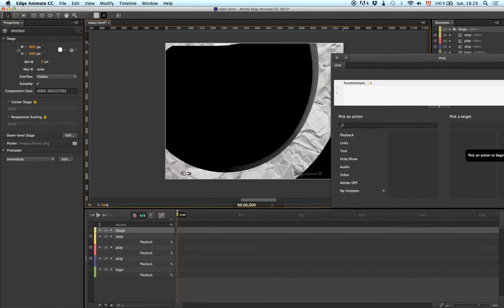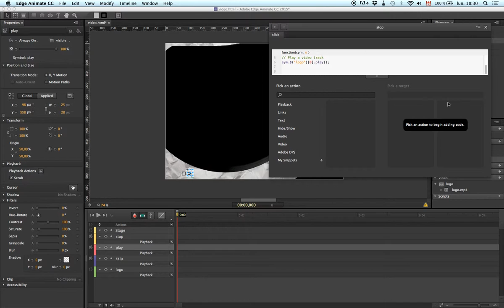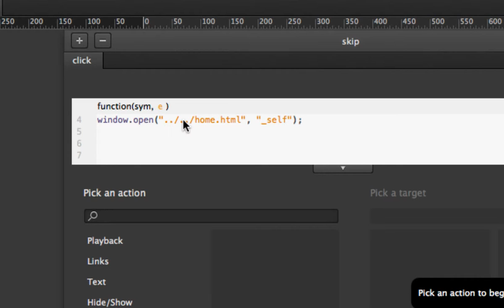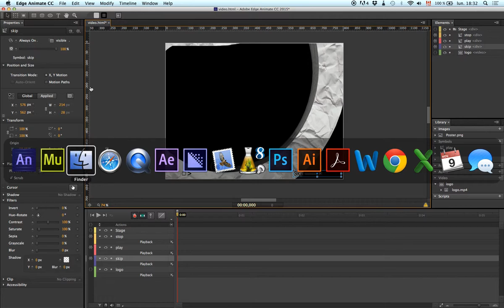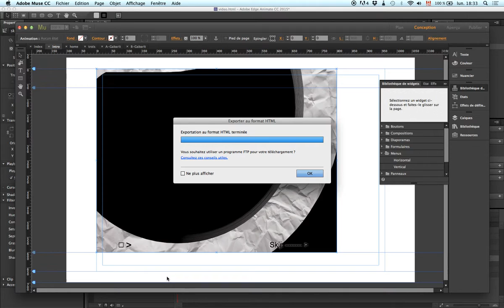Lier un bouton Edge à une page dans Muse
Importer un video dans Adobe Edge  CC 2015 et le contrôler. Faire sa page d'accueil Adobe Muse CC 2015 avec un document Edge. Lier un bouton Edge à une page dans Muse.